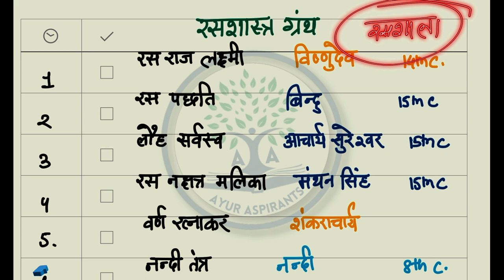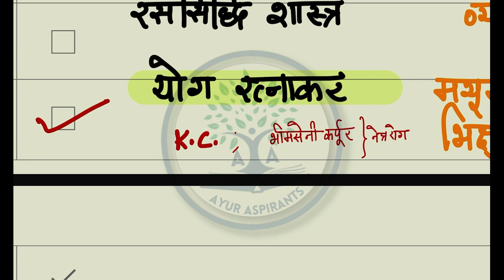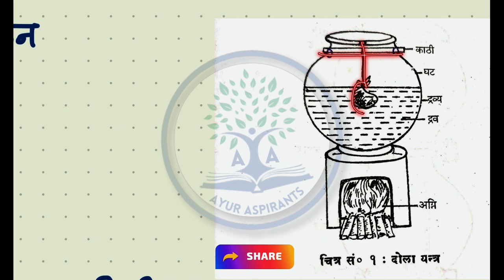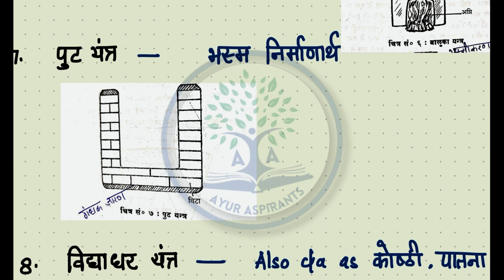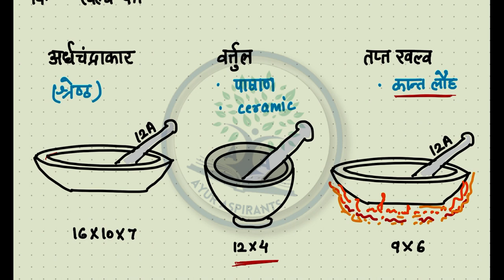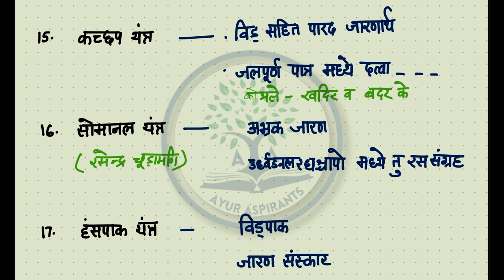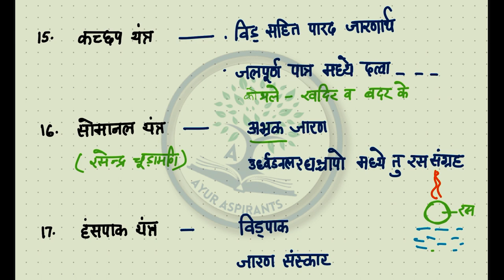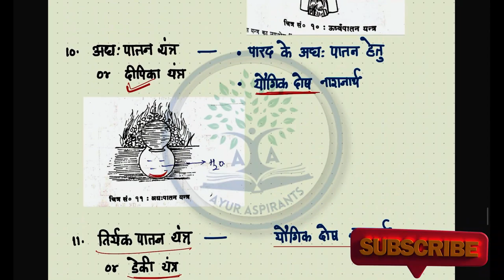Yantra Ras Shastra | AIAPGET 2024 Important | Books and Authors | Ras Shastra Lectures Series Imp.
🎥 Dr. Barkha Singh (BAMS, MD Panchkarma AIIA) discussed about Yantra of ras shastra for aiapget 2024.

Educational content and teaching skills for AIAPGET 2024.
We wish you for bright future of you🍀
We are excited to announce that we will be launching a course that covers a wide range of exams, including -
🍀 AIAPGET
🍀 CRAV
🍀 CCRAS
🍀 State PSC exams
🍀 UPSC  exams
🍀 Medical Officer exams.

- 📚 Comprehensive course
- 📜 Previous year's question papers
- 📖 Study materials
- 🎯 Exam strategies
- 💡 Tips and motivation
- 📅 Daily study schedules
- 🔄 Regular updates